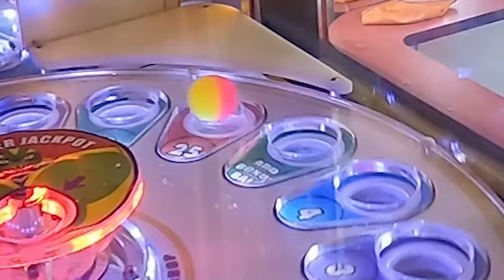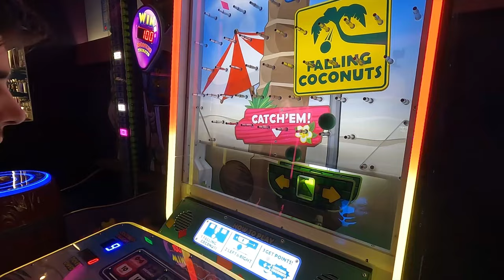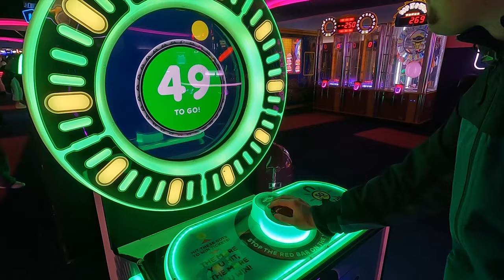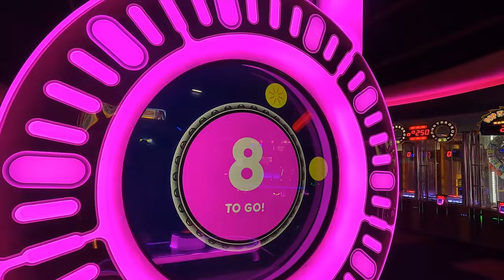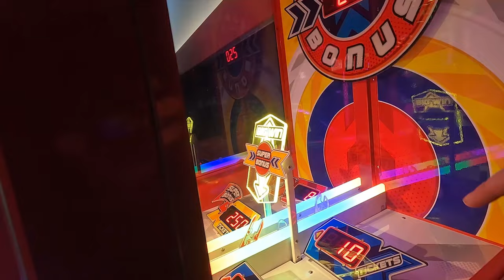GameState Arcade in Gent !